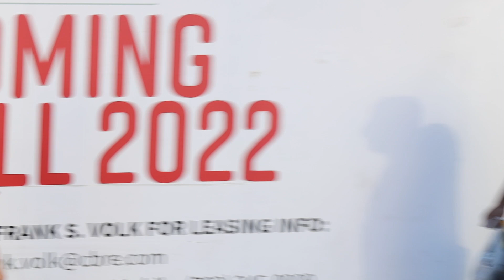Walking In Strangers Way Prank! (Security kicks me out)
Watch people rage by me simply walking next to them, I pick up chicks, troll police officers/security also tries booting me off public property & I continue to carry the prank genre. How would you react if doogla was walking too close to you?
Snap - Youngdougla1
2nd channel - young dougla